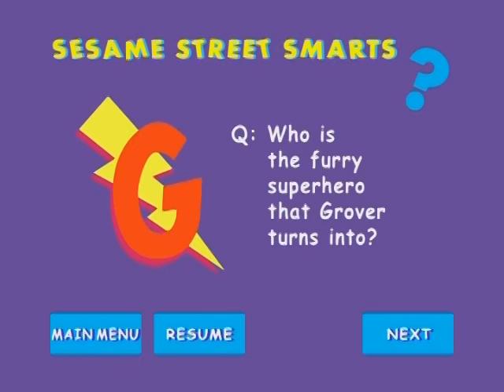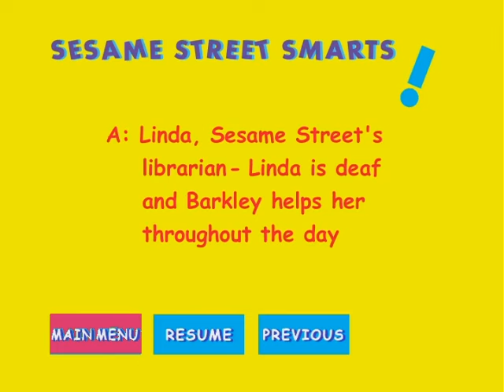(Gameplay - 1299) Do the Alphabet (DVD Menu - 365)